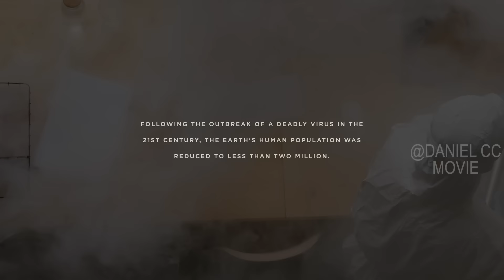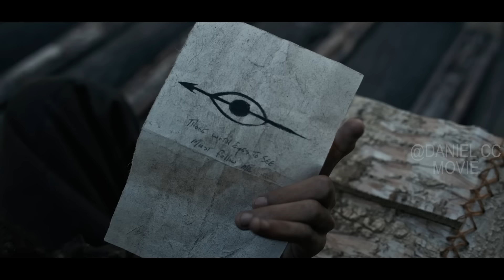Virus Apocalypse Caused Human Race to Live in Blind |See Season 1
See, TV Series, 2019. Far in a dystopian future, the human race has lost the sense of sight, and society has had to find new ways to interact, build, hunt, and to survive. All of that is challenged when a set of twins are born with sight.